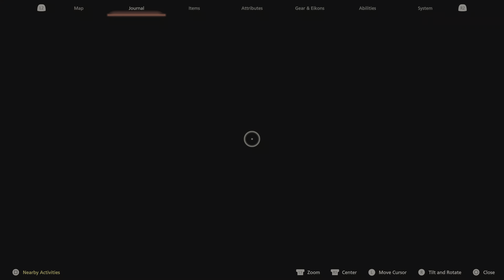FINAL FANTASY XVI_20230808205415